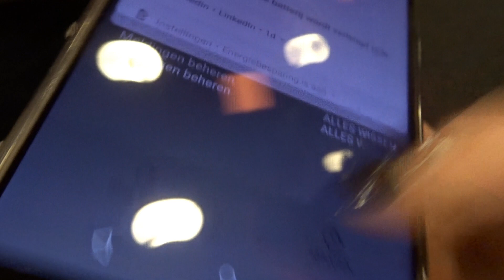[WwS] Subscriber Special "Waffle Hunt"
As a thank you for new and long-time subscribers, we went on a little waffle hunt! Enjoy the chaos :D And thank you if you see yourself in the video and agreed to take a selfie with us ♡